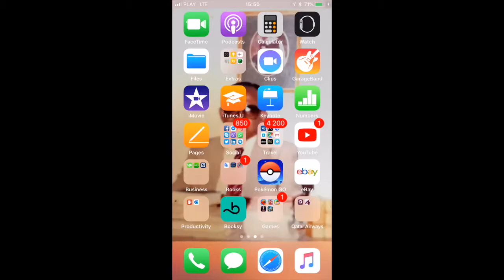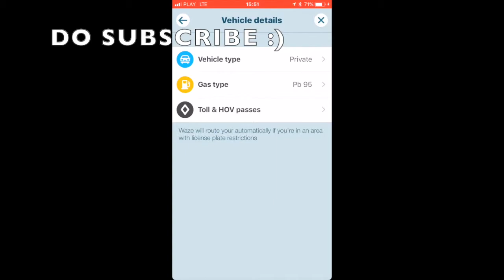HOW TO SELECT GAS TYPE IN WAZE APP (IOS)